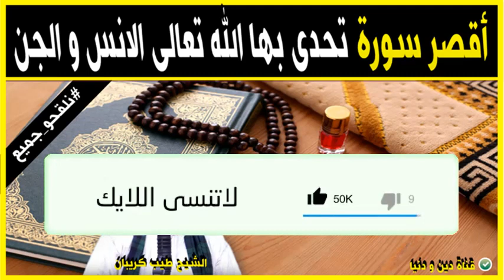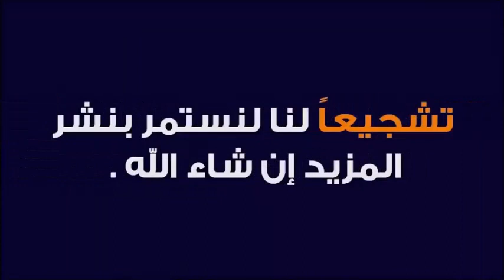أقصر سورة في القرآن الكريم تحدى بها الله تعالى الانس و الجن 🕌 الدكتور طيب كريبان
جديد 2021 : أقصر سورة في القرآن الكريم تحدى بها الله تعالى الانس و الجن 🕌 الدكتور طيب كريبان
 ▬▬▬▬▬▬ஜ۩☺۩ஜ▬▬▬▬▬
 ▬▬▬▬▬▬ஜ۩☺۩ஜ▬▬▬▬▬
⛔ أحبابي الكرام ، إذا أعجبكم الفيديو رجاءاً لا تنسوا :

 ▬▬▬▬▬▬ஜ۩☺۩ஜ▬▬▬▬▬
مواضيع سابقة

🕌 عَنْ أَبِي هُرَيْرَةَ، عَنِ النَّبِيِّ صَلَّى اللهُ عَلَيْهِ وَسَلَّمَ قَالَ:
 ▬▬▬▬▬▬ஜ۩☺۩ஜ▬▬▬▬▬
⚠️ توضيح مهم ❗

 ▬▬▬▬▬▬ஜ۩☺۩ஜ▬▬▬▬▬
# هاشتاغ الموضوع #